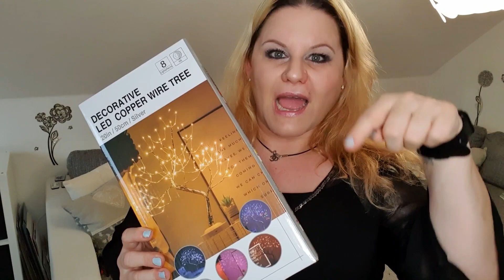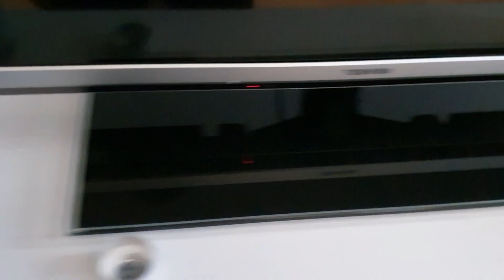Clean & Decorate with me 🍂🧡 Erste Herbstdeko 2022 🍄🍁 Cozy VLOG & Verlosung 🎁 Shivashakti8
💕💗 ⇓ Weitere Infos ⇓ 💗💕

Huhu Shiva Crew 🥰

Heute dekorieren wir zusammen für die gemütliche Jahreszeit 🥰
Ich liebe den Herbst 🍂🧡🍄
Nun wünsche ich Euch ganz viel Spaß mit dem Video 💗
Habt Ihr Lust auf mehr Clean & Decorate Videos ? Dann → 👍🏻
verpassen 🧐

▶ schreibe einen Kommentar unter dieses Video mit dem
▶ Video einen 👍 geben
▶ Die Verlosung ist ab 18 Jahren und nur innerhalb Deutschlands
▶ Die Verlosung läuft eine Woche: 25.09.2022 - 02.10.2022
▶ Der Gewinner wird im Video am Do., 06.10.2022 ausgelost und genannt, bitte innerhalb von 3 Tagen bei mir per Mail oder Instagram melden 😊 (bis spätestens 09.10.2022)
▶ Der Gewinn kann nicht in bar ausgezahlt werden
▶ Der Rechtsweg ist ausgeschlossen
▶ Doppelte Kommentare werden gefiltert

Ich drücke Euch die Daumen und wünsche Euch viel Glück 🎁🍀🤍

Werbung - unbezahlt

📦 💌 Für Pakete →: (DHL Packstation)

Nina Früchtenicht
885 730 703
Packstation 270
22043 Hamburg

Musik Intro/Outro vom Programm Intro Maker:
Musiker: LiQWYD
Videoschnittprogramm: Video Maker
Quelle: YouTube Audio Mediathek